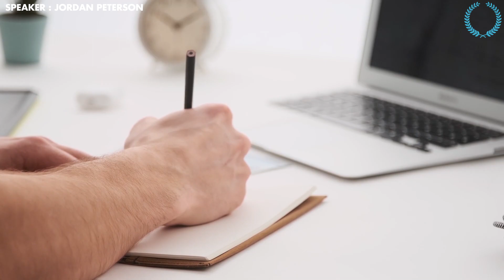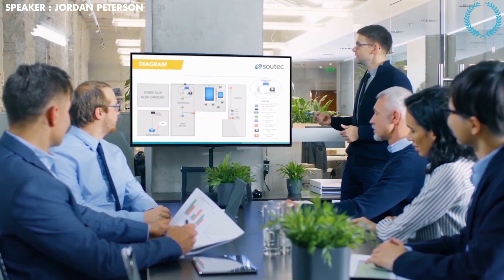Jordan Peterson : "Votre Cerveau Vous En Remerciera"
Jordan Peterson : Range ta chambre !
► Nous Remercions Jordan Peterson pour cet incroyable discours.

Nous aborderons des sujets tels que :

motivation musculation
motivation amour
motivation boxe
motivation business francais
motivation discours
motivation developpement personnel
motivation depression